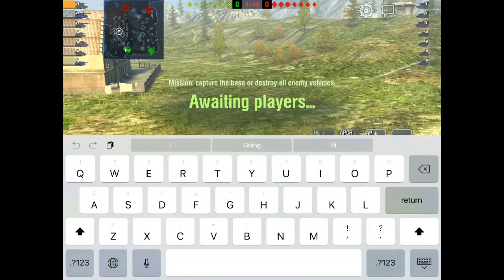WoT Blitz Game Play - ARL 44